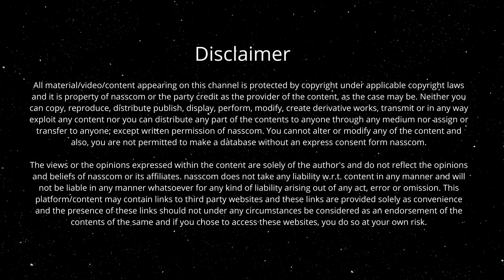What are key challenges that Indian generative AI startups face today?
Moderator: Dhiraj Sharma, Research Specialist, nasscom

Anirudh Siddharth, Senior Manager, Inflection Point Ventures

Mayan Kansal - Founder & CEO, InsurStaq

4. Kumar Saurav - Co-Founder and CTO,  Vodex.ai

5. Sourav Banerjee - Founder, & CTO, United We Care